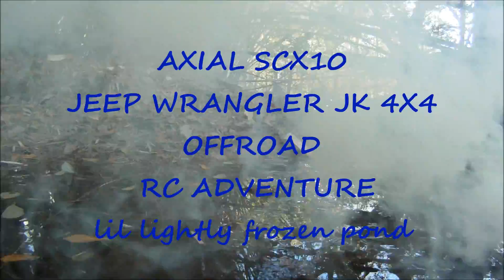Axial scx10 Jeep Wrangler JK 4X4 scale rc offroad Adventure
just out in the freezing cold its the coldest its beenin a long time down here 15F at night and 22F during the day but its a wet cold not dry so it feels like in the negatives and evrything actually froze the 1st time in years my pool is quarter inch thick of ice on top but nothing else is that thick and the heavy JK just breaks through it sorry for shacky cam im cold and hurting really bad from the cold and not taken pain meds b4 coming out this afternoon i should have hit it early this morning b4 the sun started hitting the ice hope you enjoy

I JACOB HAYDEN MADE THIS VIDEO I OWN IT AND ALL ITS CONTENTS AND ALL RIGHTS TO IT.